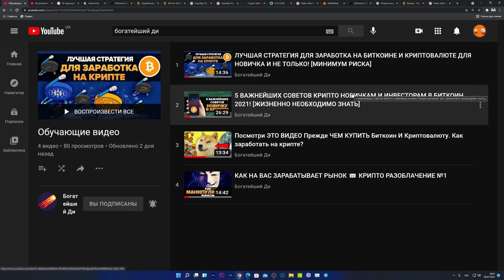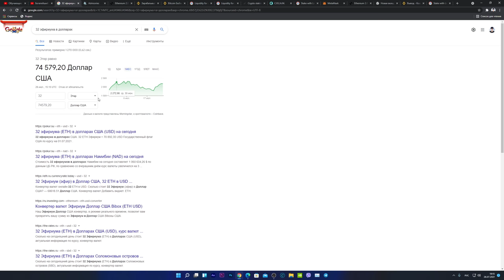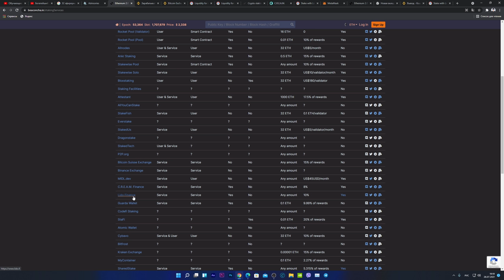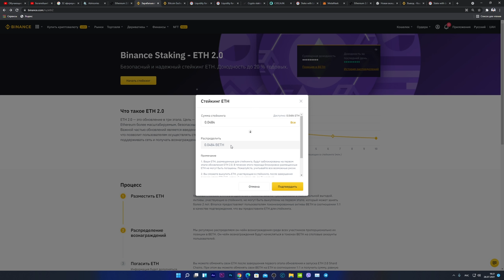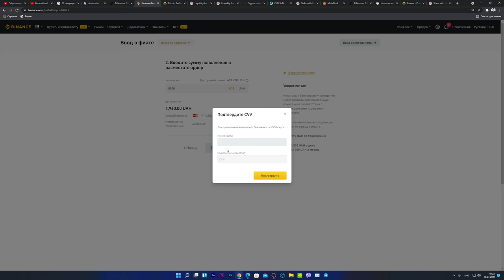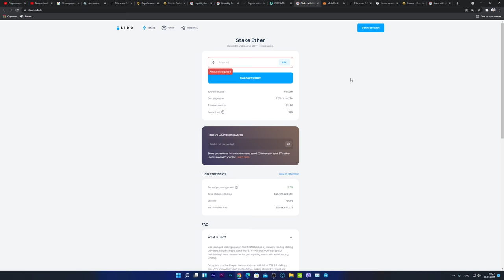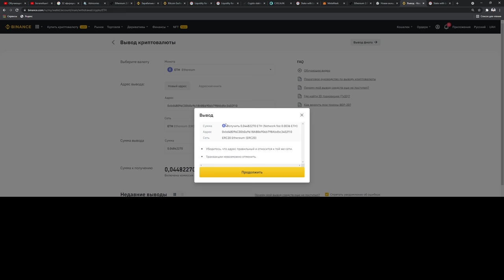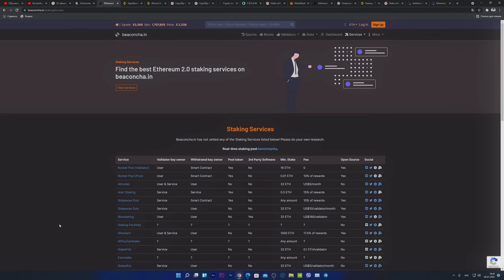КАК ЗАРАБАТЫВАТЬ до 400$ ПАССИВНОГО ДОХОДА В МЕСЯЦ СТЕЙКАЯ ЭФИРИУМ! ETH 2.0 Binance & Lido Finance